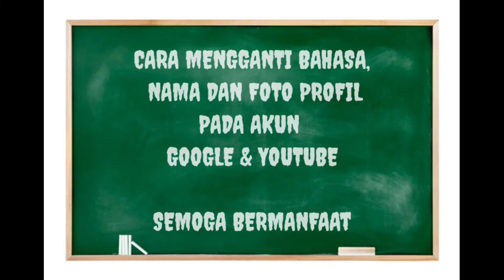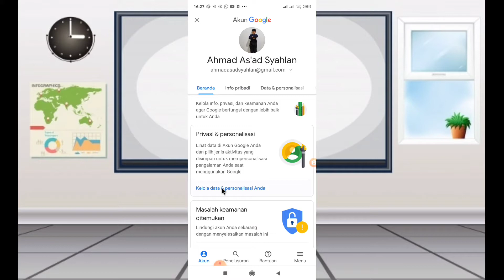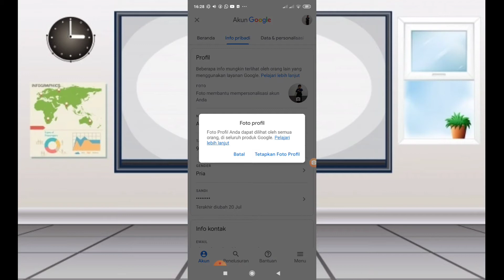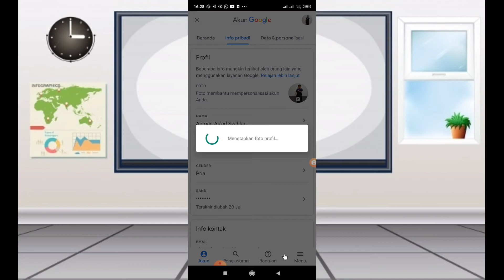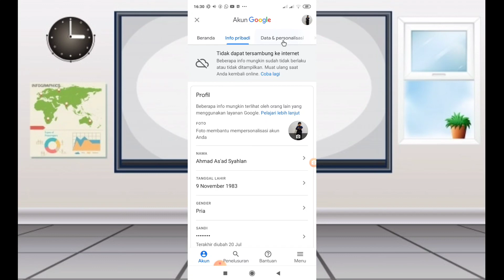Cara MENGGANTI BAHASA, NAMA dan FOTO Profil Akun GOOGLE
Kami hadir untuk berbagi PENGETAHUAN melalui video TUTORIAL PEMBELAJARAN dan Tutorial Lainnya. Semoga bermanfaat untuk kita semua.
(Tag & Share Ke @Indonesia Merdeka Belajar ^^)